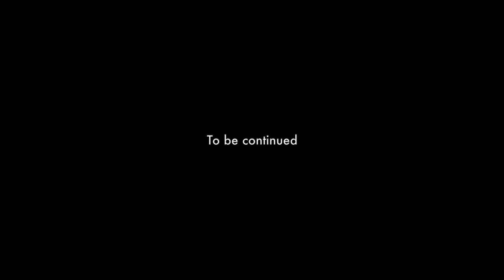D5 Asset Library Updates｜People｜FW 2020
In this update, more than 300 excellent character models from AXYZ DESIGN and RENDER PEOPLE are ready to use in D5 Render. Discover them in D5 built-in library.